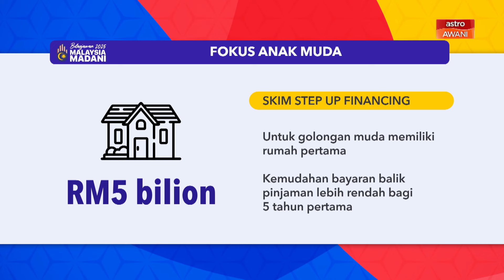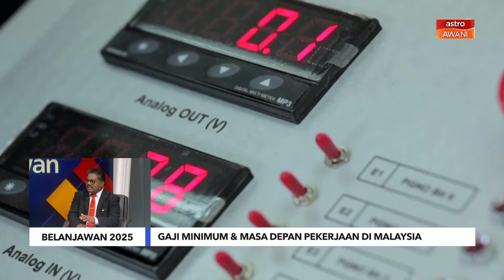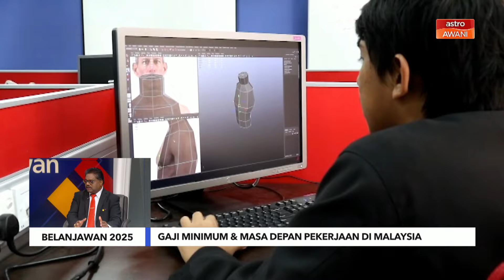Belanjawan 2025 | Gaji minimum & masa depan pekerjaan di Malaysia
Kerajaan telah bersetuju menaikkan kadar gaji minimum daripada RM1,500 kepada RM1,700 sebulan, berkuat kuasa 1 Februari 2025. Langkah ini diumumkan oleh Perdana Menteri Datuk Seri Anwar Ibrahim semasa pembentangan Belanjawan 2025 Malaysia MADANI, dengan penekanan bahawa penstrukturan ekonomi hanya dianggap berjaya apabila rakyat menikmati gaji yang lebih bermakna. Bagaimana kenaikan kadar gaji minimum memberi kesan terhadap pelbagai aspek ekonomi dan sosial negara?